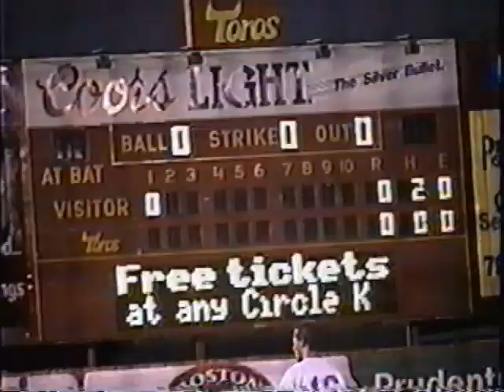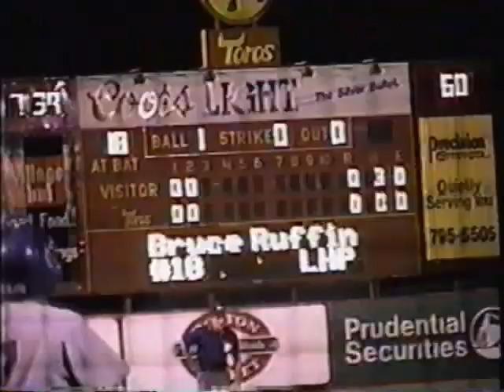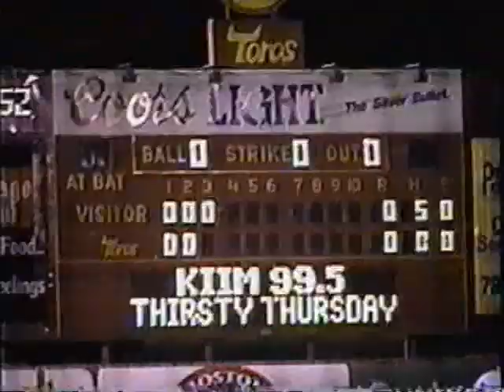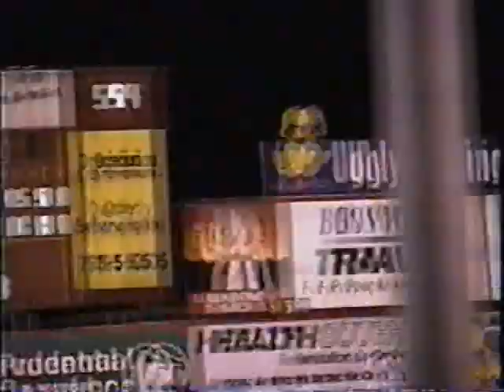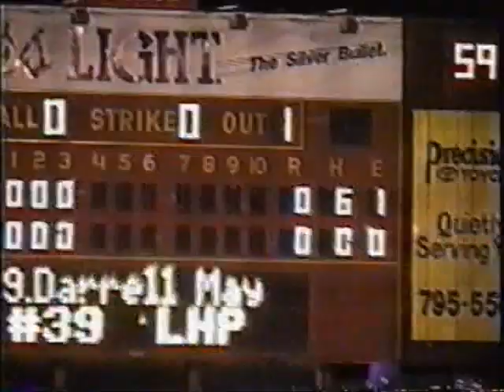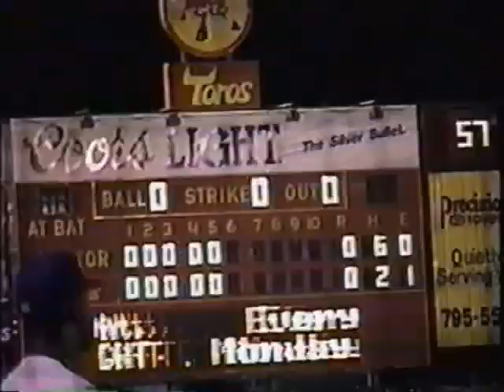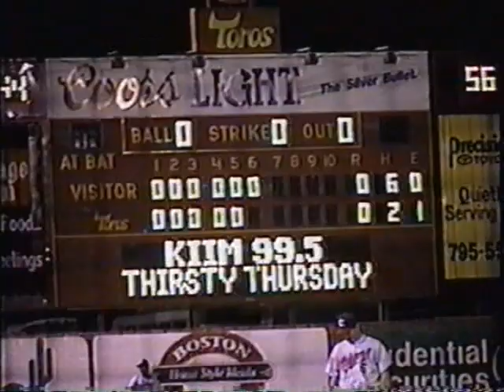1996 Billy Wagner - full outing vs. Calgary [home movie] Tucson Toros Baseball